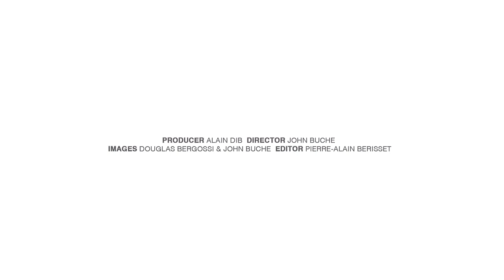OSCAR CARVALLO 2013 HAUTE COUTURE h264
Oscar Carvallo
Collection Couture printemps/été 2013 Paris
Production: Satellite my Love
Réalisateur : John Buche